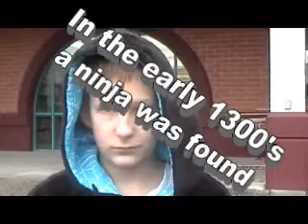Awesome Ninja Film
This is a project that we did in school